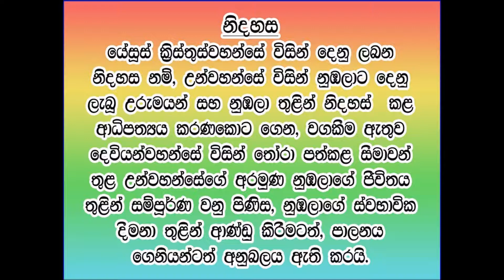I am Free - Sinhala Song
True Freedom is obtained when a person celebrates his or her natural & spiritual gifts in an environment where their responsibilities are being fulfilled in Christ Jesus according to the purpose he or she is born.
Ephesians 2:10 Amplified Bible (AMP) says,
"For we are God's [own] handiwork (His workmanship), recreated in Christ Jesus, [born anew] that we may do those good works which God predestined (planned beforehand) for us [taking paths which He prepared ahead of time], that we should walk in them [living the good life which He prearranged and made ready for us to live]."